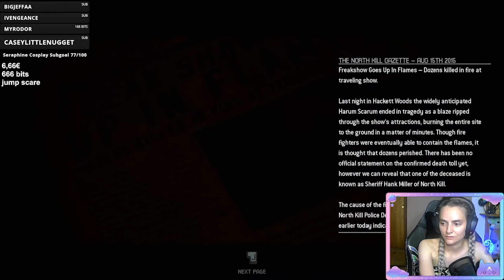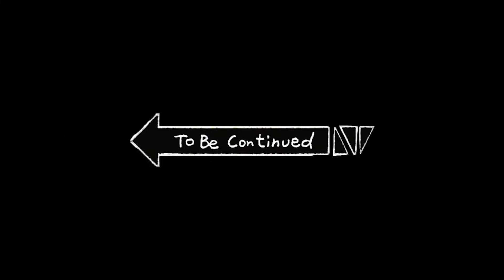The Quarry Chapert1 part1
LIVE every Monday Wednesday & Friday 7 PM CET

What I use to make my videos:
Camera: Sony RX 100 V
Mic: Rode NT USB
Editing software: Adobe Premiere (sometimes Aftereffects too)
INTEY Softbox